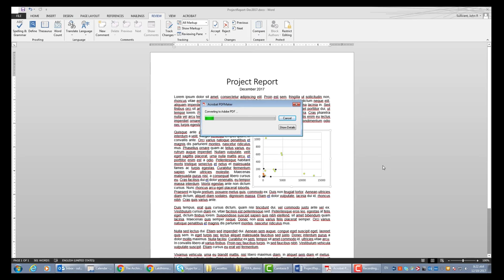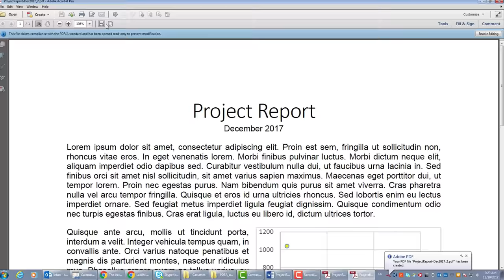Crear documentos PDF/A - Windows 10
Aquí hay dos métodos usando el sistema operativo Windows 10 para crear documentos PDF/A que serán listos para preservar en nuestro repositorio . Ambos requieren que tenga instalada alguna versión de Adobe Acrobat Pro en su computadora.  El primer método es guardar el documento como PDF/A y el segundo es imprimirlo a Adobe Acrobat.

Algunas de estas opciones tal vez no serían disponibles en su sistema, dependiente de su sistema operativo y software instalado.

Este material se basa en trabajo apoyado por la National Science Foundation bajo la subvención número BCS-1653380. Cualquier opinión, conclusión, recomendación o hallazgo expresado en este material es de los autores y no refleja necesariamente las opiniones de la National Science Foundation.